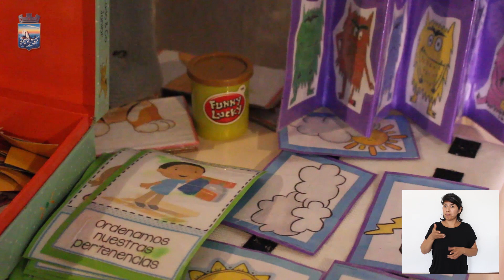Políticas Inclusivas destacó capacitación de ayudante terapéutico y pedagógico